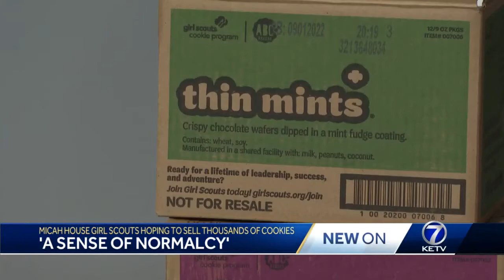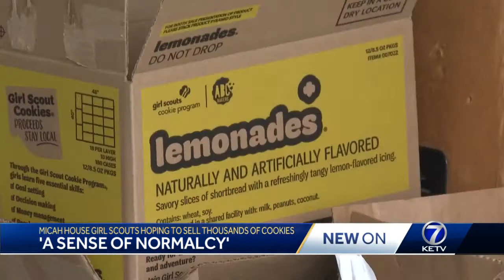Micah House girl scouts hoping to sell thousands of cookies